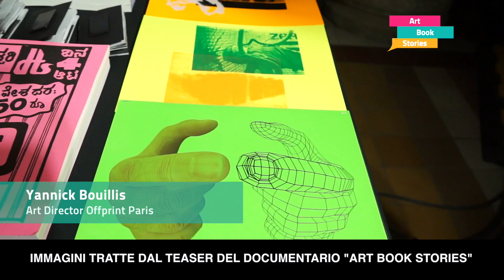Fondazione Fitstic - Tecnico superiore per l'organizzazione e la fruizione dell'informazione 2017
Istituto Tecnico Superiore (ITS)